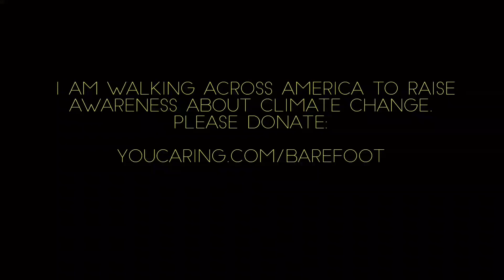Walking barefoot across america on my birthday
Crossing America Barefoot: On Day 68 I travelled from a bus from Whitehouse FL to Baldwin FL…

I am crossing America barefoot to raise awareness and money for climate change. All the money raised goes to the FANG Collective in Providence Rhode Island.